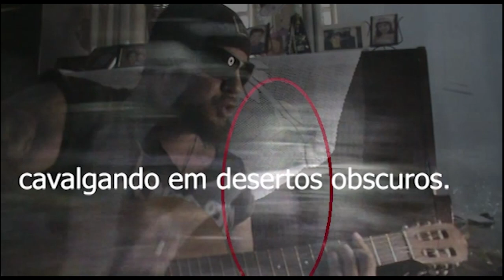A cabana do medo na presença absoluta